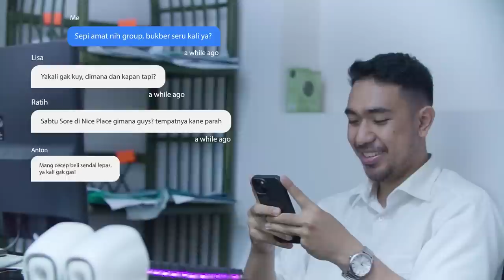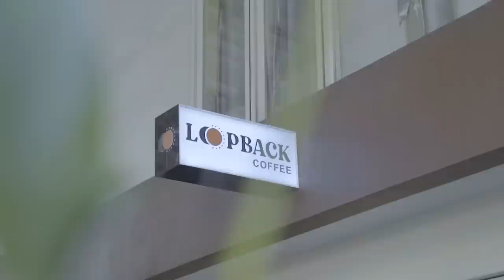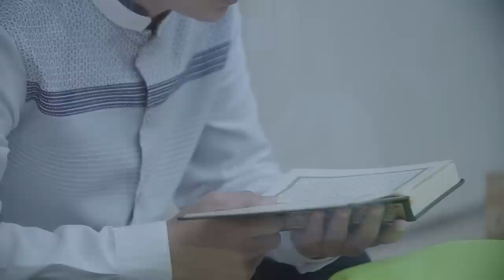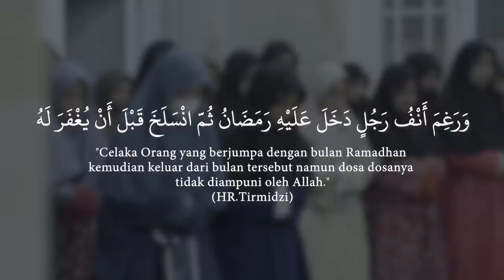Jangan Sia-siakan Bulan Ramadan ❗❗